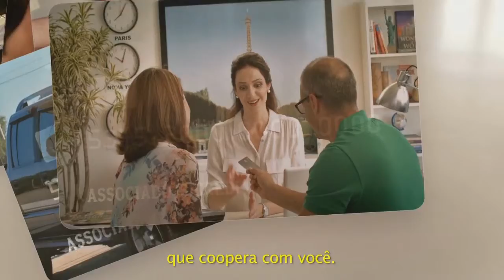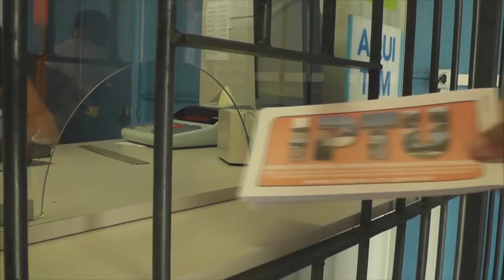SINDICATO RURAL E IRGA PROMOVEM EXCURSÃO PARA DIA DE CAMPO EM CACHOEIRINHA